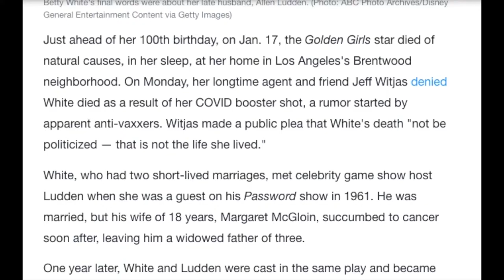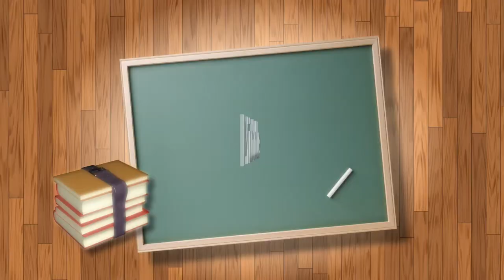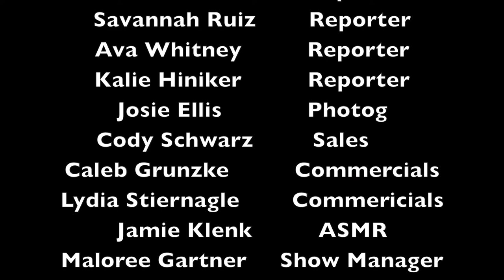Eaglevision S13E13 YT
Episode 13 features reports on the legacy of Betty White, How to Adult...Cooking, Arts Spotlight on KB, Sports, and ASMR Secretary.